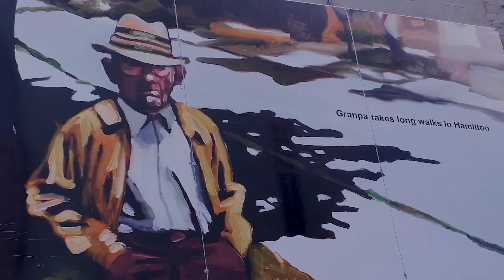KiWi Walk to